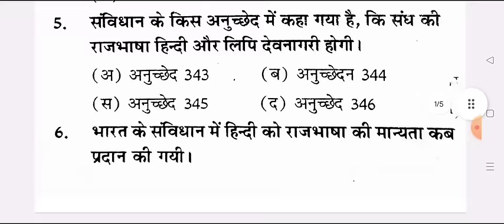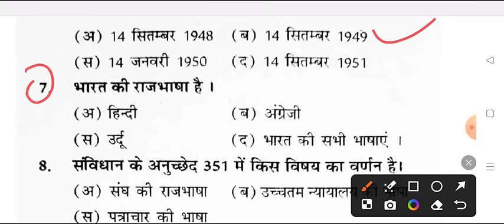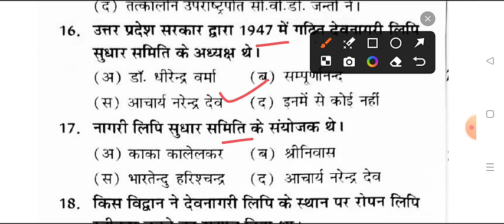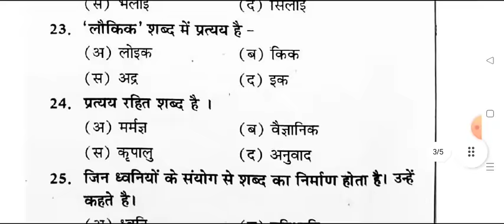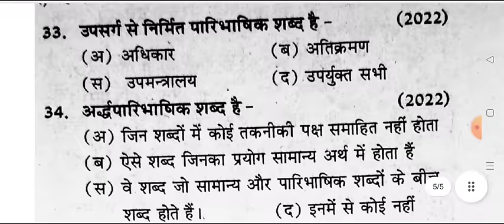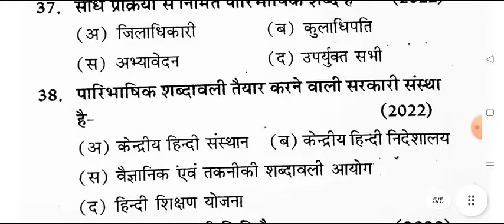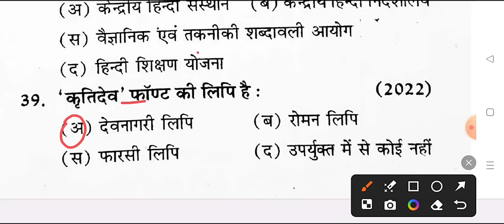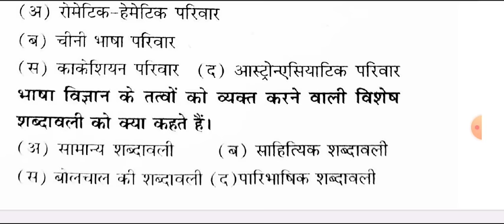B.A 2nd Semester Hindi MCQ Question 2024 | ba second semester karyalayi hindi or computer msu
hello

ba 2nd semester question answers 2024 mcq

ba 1st year hindi question paper 2024 ma shakumbhari university

ba 2nd sem hindi previous year model paper

ba 1st year hindi model paper 2024 mgkvu
ba 2nd year 2nd semester hindi question paper 2024 msu
ba 2nd semester hindi old model paper

ba 2nd semester hindi literature question 2024 ma shakumbhari university
ba 2nd semester hindi literature 1st paper 2024 msu
ba second semester hindi question pdf
hindi solved question paper ba 2nd semester
ba second semester hindi question answer pdf 2024

ba 2nd semseter hindi  important question 2024 ma shakumbhari university
b.a 2nd semester karyalayi hindi aur computer
hindi model paper ba 2nd semester 2024 ma shakumbhari university
hindi sahitya hindi gaday important question ba 2nd semester msu
b.a second semester hindi question answer 2024 ma shakumbhari university
 ba 2nd semester hindi question mcq
ba 2nd semester hindi question ma shakumbhari university
ba 2nd semester hindi karyalayi hindi aur computer mcq question
ba 2nd semester hindi gaday question paper 2024 msu

b.a 2nd semester hindi minor question 2024 msu
ba 2nd semester karyalayi hindi aur computer 2024 model paper msu
ba 2nd semester hindi question paper 2024 ma shakumbhari university
hindi ke important question ba 2nd semester msu
important question for karyalayi hindi ba 2nd semester 2024 msu
ba second semester hindi minor model paper ma shakumbhari university
 kashi university hindi question answers ba 2nd semester 2024

mahatma gandhi university ba 2nd semester hindi model paper
BA 2nd semester hindi karyalayi hindi aur computer important question 2024
rohilkhand university ba 2nd semester hindi question answers 2024 mcq
karyalayi hindi important question answer ba 2nd semester top 100 mcq
ba 2nd year ba 2nd  semester hindi model paper 2024
lucknow university b.a second sem. hindi question paper 2024
 ba 2nd semester hindi maa shakumbhari university
कार्यलय हिंदी और कंप्यूटर मॉडल पेपर
कार्यालयी हिंदी कंप्यूटर महत्वपूर्ण प्रश्न  यूनिवर्सिटी 2024
karyalayi hindi
karyalayi hindi aur computer ba 2nd semester 2024
karyalayi hindi question paper 2024 ma shakumbhari university
 office hindi aur computer b.a 2nd semester question
office hindi or computer important questin ba 2nd semester
b.a 2nd semester office hindi aur computer question 2024
B.A second semester office hindi aur computer model paper
office hindi or computer question paper 2024 b.a 2nd semester
karyalayi hindi aur computer ka 2nd semester paper mcq mgkvu
ba 2nd semester hindi top 50 mcq mgkvu
ba 2nd semester hindi top 100 mcq
hindi ba 2nd semester objective question
karyalayi hindi ba 2nd semester top 100 mcq